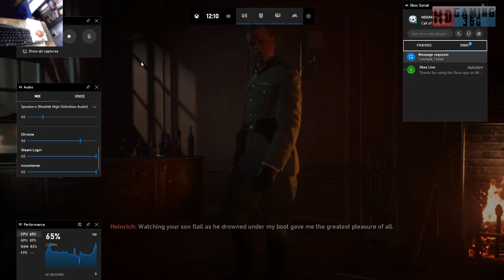Call of Duty WWII Playthrough Part 11